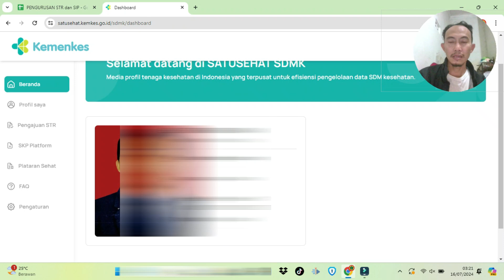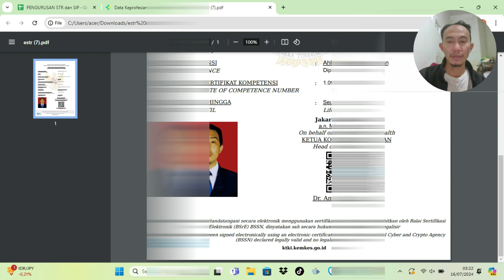4 LANGKAH SAJA UNTUK BUAT STR TERBARU SEUMUR HIDUP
Assalaamu'alaikum.
Selamat Pagi.
Salam Sejahtera .
Kepada seluruh sahabat Mukmin Nasri OFFICIAL dimanapun berada. Ijinkan kami menyampaikan bahwa mulai Februari 2024 dan seterusnya konten dalam channel ini akan berisi berbagai macam materi tentang Profesi Kesehatan.

Video-video terbaru maupun rebuilt video lama akan kami tayangkan dua kali dalam seminggu, kami pastikan memberikan informasi update dan aktual terpercaya.

Dukungan sahabat semua akan selalu menjadi bahan diskusi kami untuk membuat konten sesuai kebutuhan terkini.

Hormat Kami,
Ns. Mukmin Nasri, S.Kep